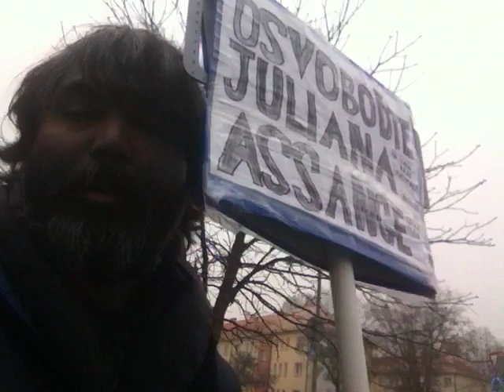FreeAssangeNOW---1060-kilometer walk completed in 106 days to free Julian Assange--Dr. S Mattimalla